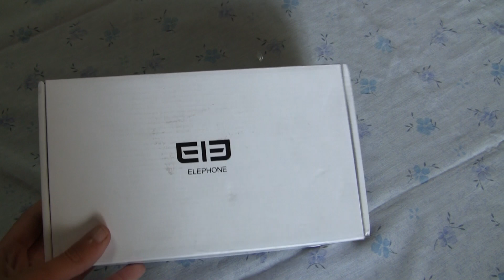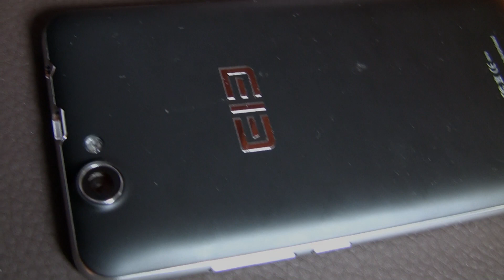Unboxing do Elephone P5000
Aqui está o unboxing do Elephone P5000 um smartphone Chinês conhecido pela sua incrivel bateria de 5350mh!
Agradeço a cedencia do dispositivo dar parte do meu grande amigo Nuno Agonia. O link do canal dele encontra-se em baixo.

Visitem este para conheceres mais algumas dicas tech!